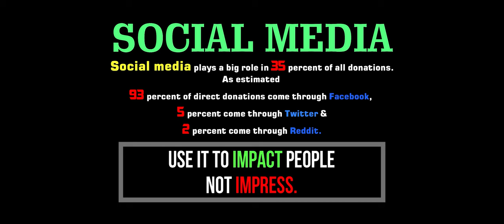Vardaan | Konkani Short Film | Impact of Social Media | John DSouza | Joyal Kumbla | Denson |Jostan